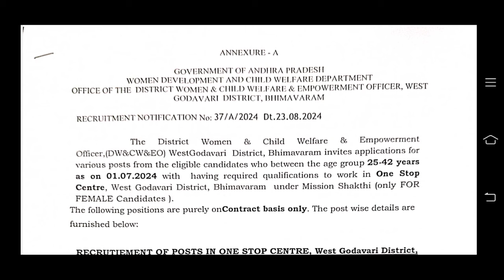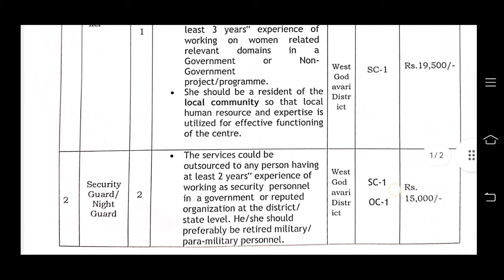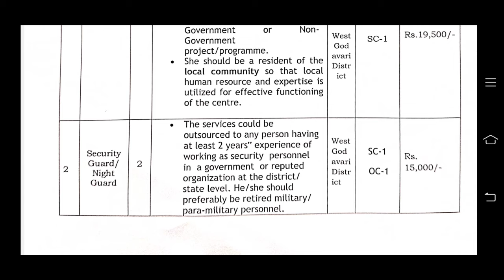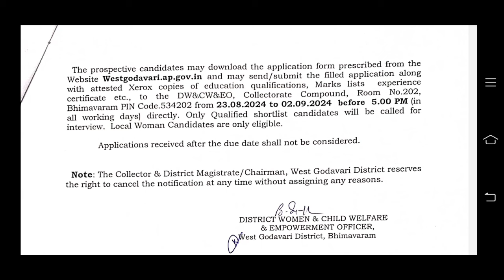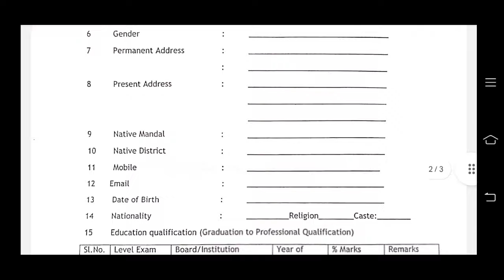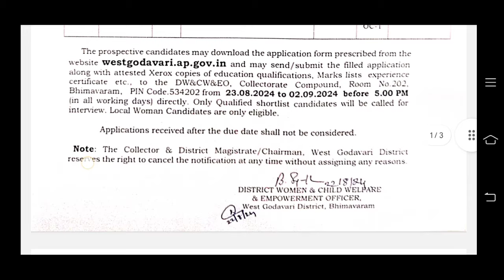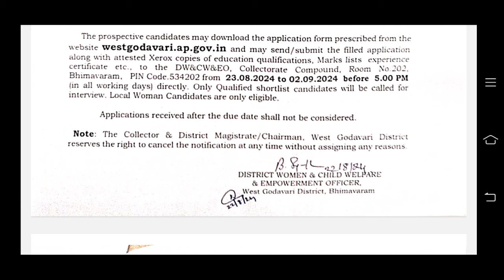AP మహిళా అభివృద్ధి శిశు సంక్షేమ శాఖా లో ఉద్యోగాలు | AP One Stop Center jobs | AP WD&CW&EO jobs